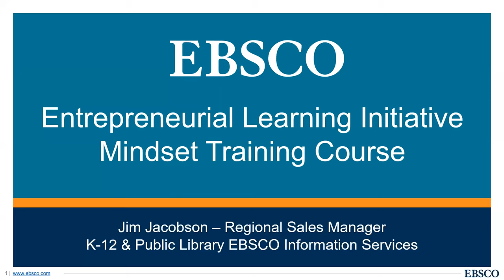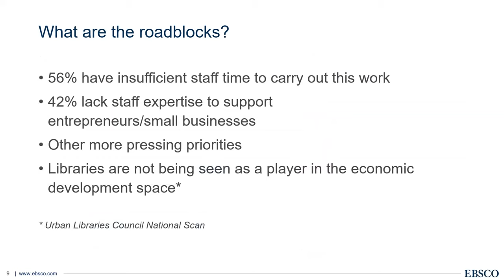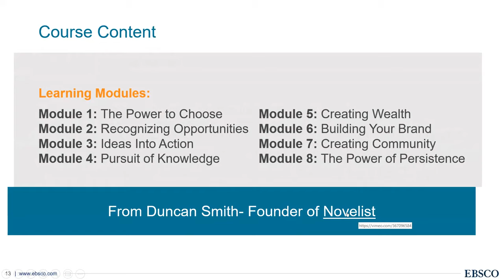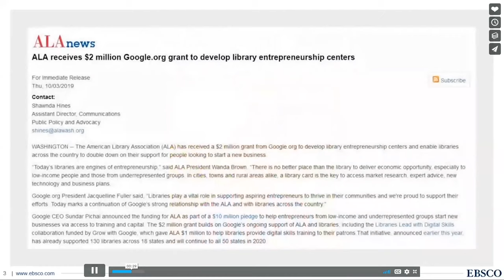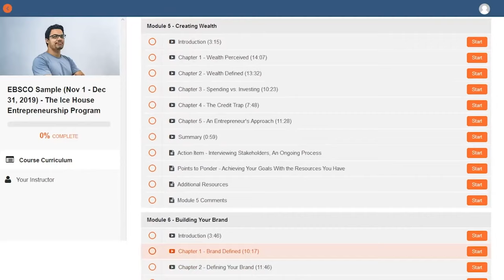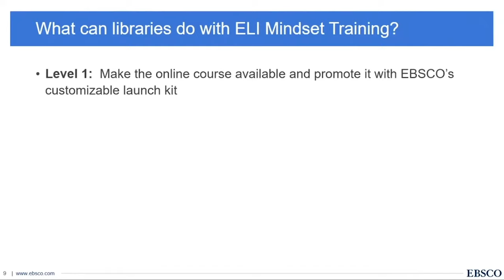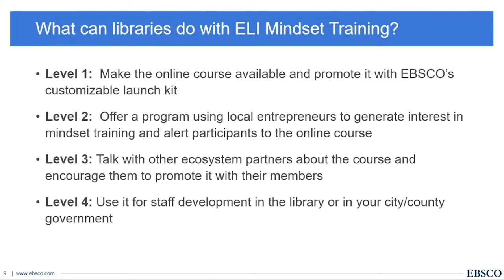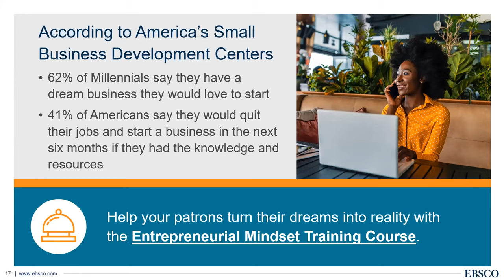August 4th 2020 Taco Tuesday - EBSCO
The Entrepreneurial Learning Initiative (ELI) Entrepreneurial Mindset Training Course provides budding entrepreneurs with access to individuals like them who have turned innovative ideas into profitable businesses. Available through EBSCO and accessible from any device, this eight-module course enables prospective entrepreneurs to learn (at their own pace) the underlying beliefs and behaviors that empower ordinary people to accomplish extraordinary things and achieve richer lives.